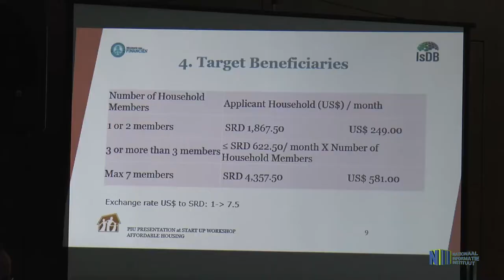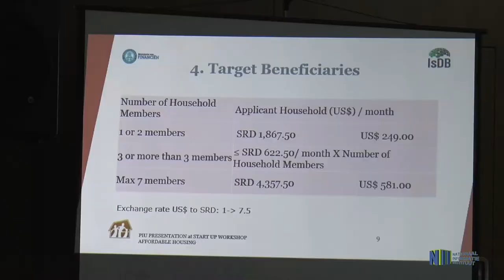AFFORDABLE HOUSING PROJECT (lISP III)